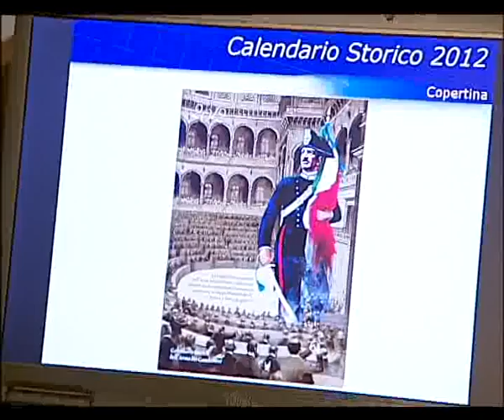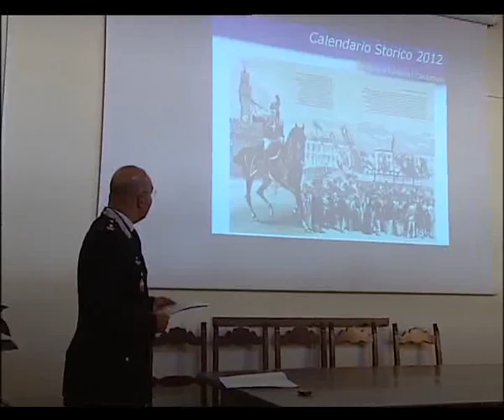SVZ CALENDARIO CC.flv